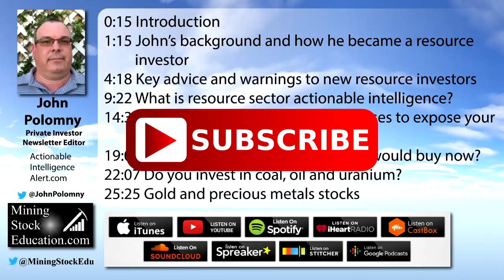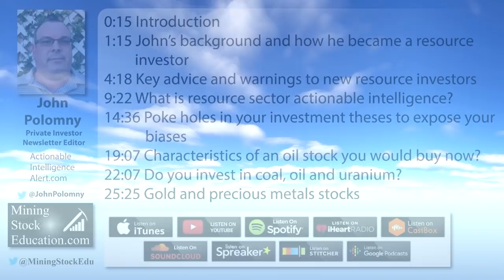Resource Investing Success Requires Study, Pattern Recognition and Emotional Stability: John Polomny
John Polomny comes from a background in the energy business and he has operated and constructed power plants all over the United States and all over the world.  He has 30 years’ experience as a resource investor and is the editor of the Actionable Intelligence Alert Newsletter.  In this interview, John shares how he approaches resource investing and shares key advice and warnings to new resource investors.

0:00 Introduction
1:15 John’s background and how he became a resource investor
4:18 Key advice and warnings to new resource investors
9:22 What is resource sector actionable intelligence?
14:36 Poke holes in your investment theses to expose your biases
19:07 Characteristics of an oil stock you would buy now?
22:07 Do you invest in coal, oil and uranium?
25:25 Gold and precious metals stocks